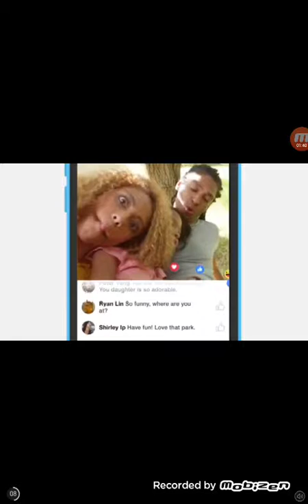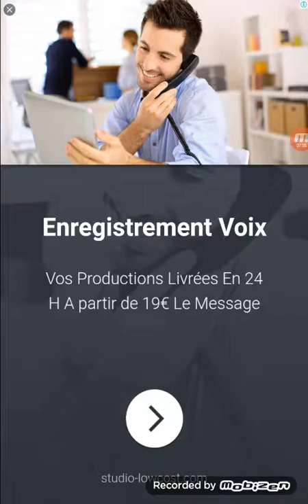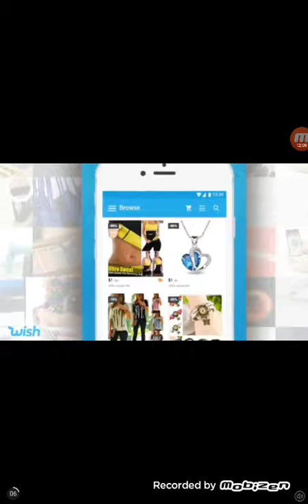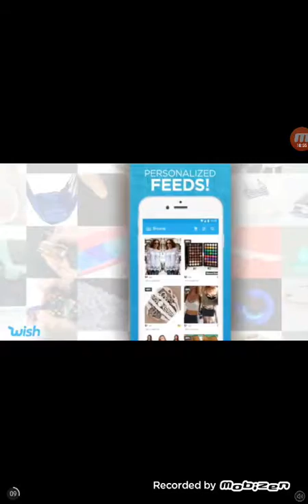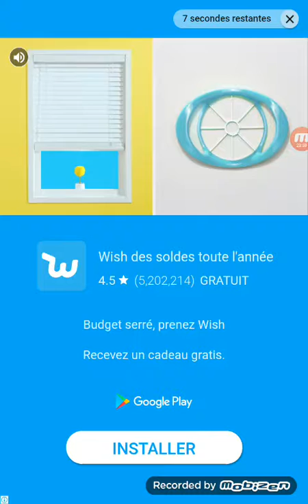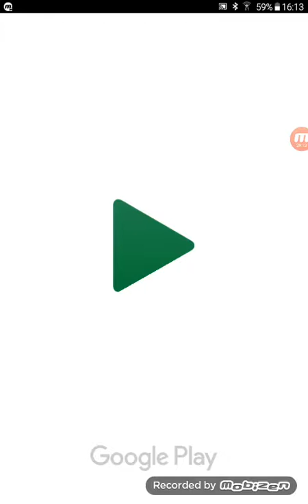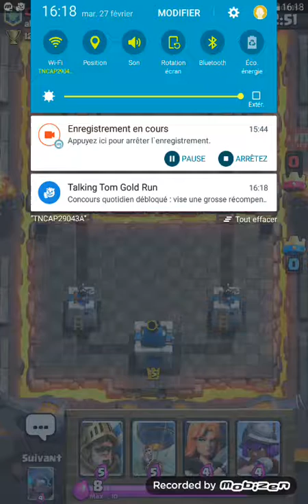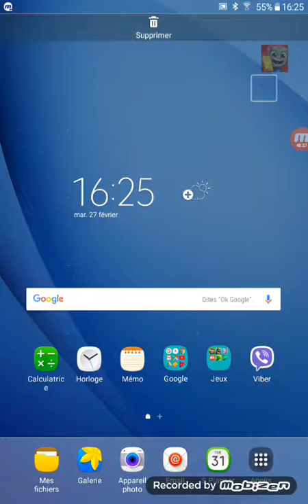Hank et conducteur d'avion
Mais il est nul je perds sur clash Royale